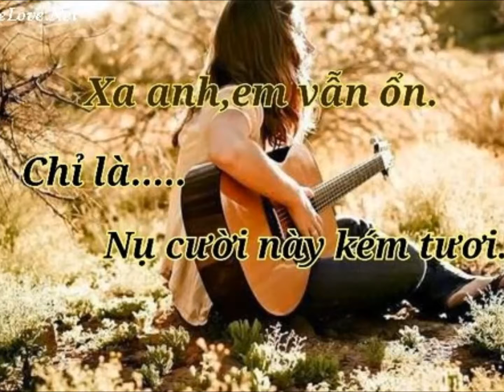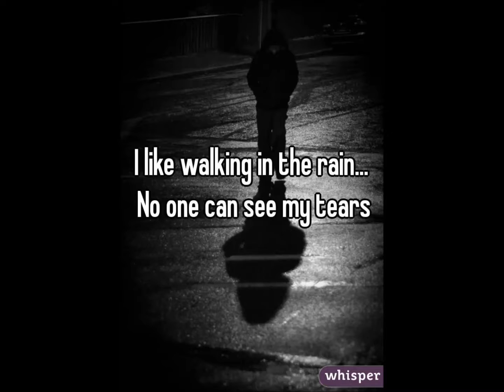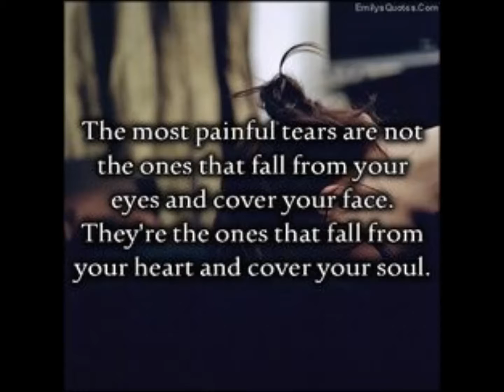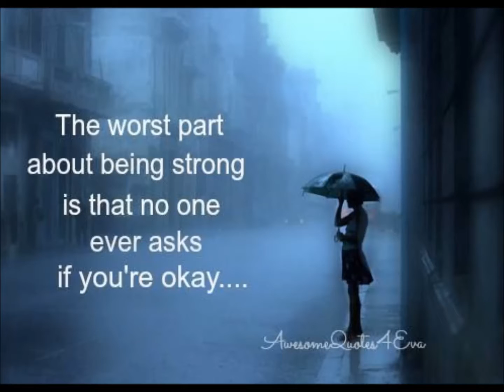CÔ ĐƠN........Tg: Nguyễn Ánh 9 .......(CoBacKy 3-30-2016)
CÔ ĐƠN. / Alb 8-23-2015 / Trk
Tg:  Nguyễn Ánh 9

Hạnh phúc như đôi chim uyên, tung bay ngập trời nắng ấm.
Hạnh phúc như sương ban mai, long lanh đậu cành lá thắm.
Tình yêu một thoáng lên ngôi, nhẹ nhàng như áng mây trôi.
Dịu dàng như ánh trăng soi, êm êm thương yêu dâng trong hồn tôi

ĐK:
Nghe như chim trời phiêu lãng, theo mây trời lang thang,
rong chơi cùng năm tháng.
Ôi đêm đêm cùng tiếng hát, cho vơi niềm thương nhớ,
còn gì cho ước mơ.

Người hỡi cho tôi quên đi, bao nhiêu kỷ niệm xa xưa.
Người hỡi cho tôi quên đi, bao nhiêu mộng đẹp nên thơ.
Tình yêu đã chết trong tôi, nụ cười đã tắt trên môi.
Chỉ còn tiếc nuối khôn nguôi cô đơn bơ vơ, tiếng hát lạc loài...